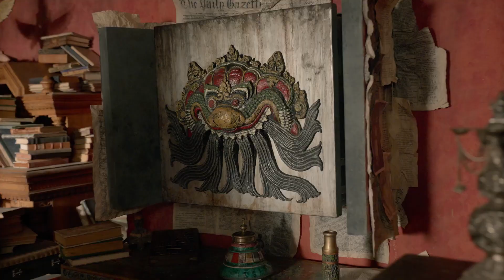Хитровка. Знак четырёх (2023) Трейлер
Премьера в РФ - 18 мая 2023

Москва, 1902 год. Знаменитый режиссер Константин Станиславский в поисках вдохновения для постановки новой пьесы решает познакомиться с жизнью городского «дна». Он обращается за помощью к признанному знатоку московских трущоб Владимиру Гиляровскому. Вместе они отправляются на легендарную бандитскую Хитровку и оказываются втянуты в расследование убийства загадочного местного жителя — индийца-сикха с тёмным прошлым.